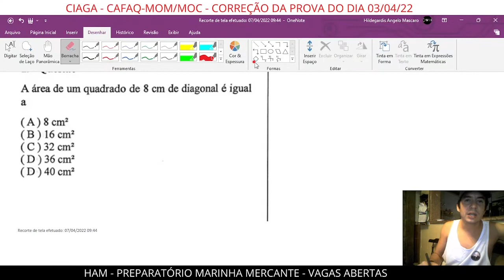Resolução da questão 19 A área de um quadrado de 8cm de diagonal é igual a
Resolução da questão 19 de matemática da prova do CFAQ realizada no dia 03/04/2022.

Preparatório para as provas da marinha mercante do Brasil.
CFAC-MOM Moço de máquinas
CFAC-MOC Moço de convés
CAAQ-ELT Eletricista offshore
CAAQ-CTS Cozinheiro, taifeiro, enfermeiro, auxiliar de saúde

*Aulas ao vivo pelo Google Meeting
*Aulas gravadas
*Apostilas
*Provas antigas
*Simulados
*Questões resolvidas em vídeo
*Aulas particulares
*Informações sobre inscrições abertas da Marinha Mercante
*Curiosidades do mundo offshore
*Vídeos sobre vida a bordo de cada função